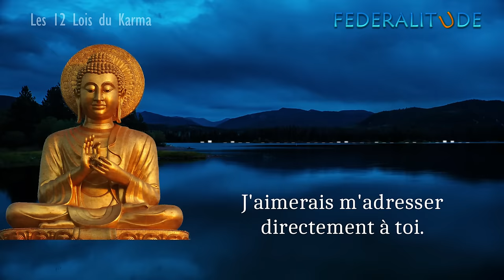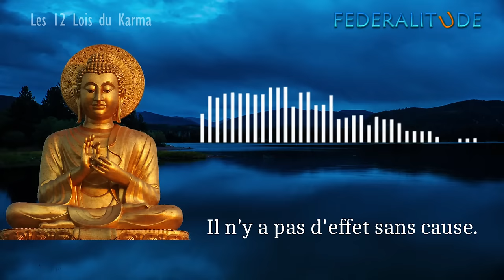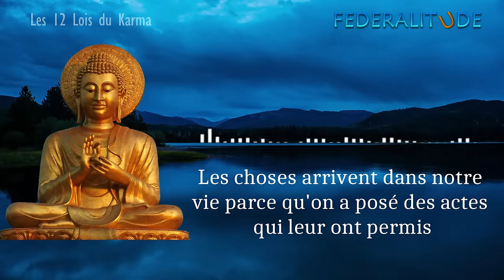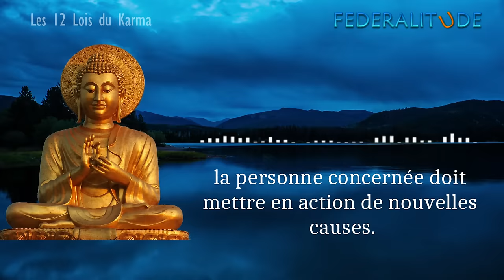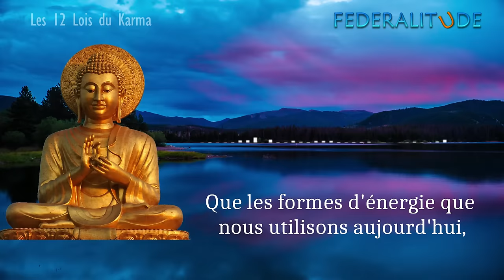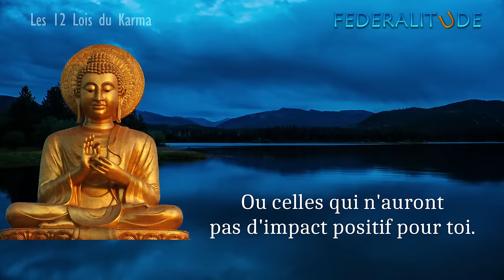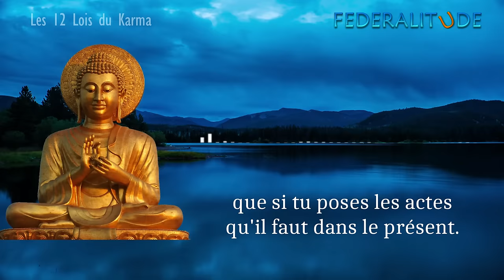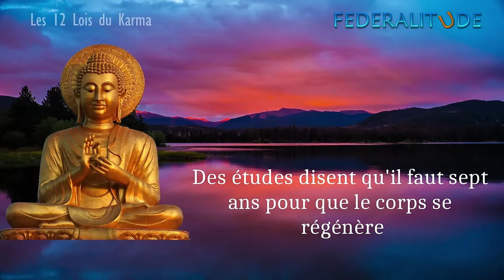Karma : Les 12 Lois qui Changeront Ta Vie [Enseignement Complet]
➡️ Synopsis : Les 12 lois du Karma constituent un véritable guide pour comprendre et résoudre la plupart des problèmes que nous rencontrerons dans cette existence.
Vous pourrez les appliquer sur tous les champs de votre vie, qu’ils soient personnels (familiaux ou professionnels) ou qu’ils soient collectifs (sociaux, économiques ou politiques). Mais, de manière moins évidente, vous constaterez que l'application de ces 12 lois aura un impact sur votre relation avec le reste de la création, la faune (les animaux), la flore (les végétaux), votre environnement en général. Elles forment un écosystème de pensée empirique ; véritable technologie spirituelle de développement personnel et collectif.

➡️ MINUTAGE TIMING CHAPITRES
00:05 Introduction
02:00 Le Karma simplifié
05:33 Loi n°1 : Loi de cause à effet ou La Grande Loi.
09:40 Loi n°2 : Loi de la Création.
11:50 Loi n°3 : Loi de l’humilité
14:53 Loi n°4 : Loi de la croissance et du progrès
17:00 Loi n°5 : Loi de la responsabilité
20:55 Loi n°6 : Loi de la connexion.
24:30 Loi n°7 : Loi de la concentration.
26:23 Loi n°8 : Loi de la générosité et de l’hospitalité (loi du service et du don)
29:22 Loi n°9 : Loi du présent (Loi de l’ici et maintenant)
30:50 Loi n°10 : Loi du changement.
32:35 Loi n°11 : Loi de la patience et de la récompense.
35:00 Loi n°12 : Loi de l’importance (Loi de la valeur et de l’inspiration).
36:20 Conclusion

💖 VIDEOS CONNEXES & SIMILAIRES ❤️ sur le KARMA

✅ LIVRES EDIFIANTS
Mon chemin de paix, Gandhi
L'âme et la vie, Carl Gustav Jung
Le Livre rouge, Carl Gustav Jung
L'Homme à la découverte de son âme, C. G. Jung

🟠 LOGICIELS
Outils que nous utilisons pour créer nos sites et applications

1. This video has no negative impact on the original works (It would actually be positive for them)
2. This video is also for teaching purposes.
3. It is not transformative in nature.
4. I only used bits and pieces of videos to get the point across where necessary.